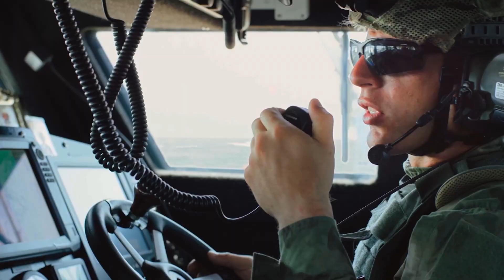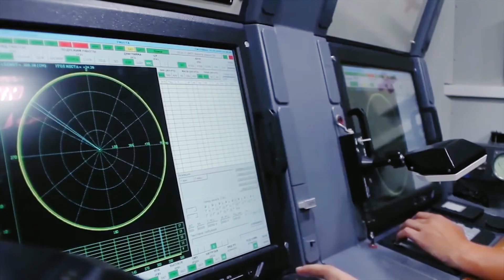РОСОБОРОНЭКСПОРТ: C ДНЁМ ЗАЩИТНИКА ОТЕЧЕСТВА! 1080p